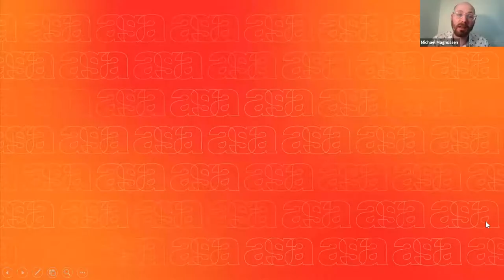AGAlive | Art of Drag with BOA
Watch our June 29 AGAlive with BOA from Canada's Drag Race! AGAlive is made possible by EPCOR Heart + Soul Fund and Canada Council for the Arts.